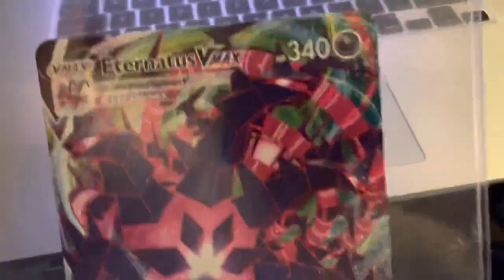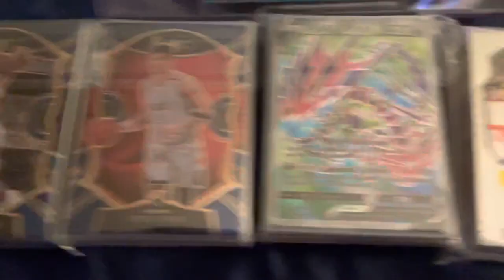What's in the Box - - Episode 7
What’s in the box? We channel David Fincher and the suspense and thrill, as we ask "What's in the box?" These are boxes that at the time of recording are a mystery to us as to what is inside. We know it's sports or sports card-related, but come along with us to find out what is in the box.  ***spoilers our boxes have no disembodied heads in them.

- Episode 7

Do you have something you want to send to Hobby Hound or to donate for future giveaways?
Send it “Attn: Just another Mail-day Monday” or “Attn: Donations & Giveaway” to